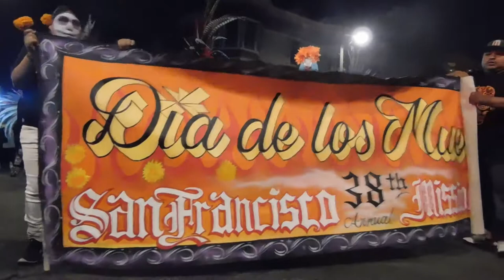( DSCN8752 ) Festival of Altars - Dia de Los Muertos in the Mission District ~Pt.1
( NOV2 / 2019 ) San Francisco, California

Hosted by Dia de los Muertos: Day of the Dead SF and The Mexican Museum - El Museo Mexicano

~~  " THE MARIGOLD PROJECT INVITES YOU TO THE 28TH ANNUAL
FESTIVAL OF ALTARS!

On November 2nd, the Day of the Dead Festival of Altars will be held in Potrero Del Sol Park aka. La Raza Park. Please come and participate in building an altar or come to view the community altars!

The Day of the Dead Festival of Altars brings our communities together to celebrate our most meaningful events—life and death in one spirit. We create five community altars to symbolize our connection to the earth and our ancestors.The making and viewing of traditional, contemporary, or experimental altars is a unique transformative experience connecting us closer to our Ancestors.

Five altars are designed and built collaboratively by artists and community in all disciplines. Each shrine will represent an element, a universal symbol, and a stage of life.

NOTE: This is a family alcohol free event. Please respect the sacredness of our event. All are welcome to participate in the sharing of culture, healing, and celebrating the lives of our ancestors. Please come with your flowers, photos, 8 inch glass prayer candles, offerings, love, and mementos of loved ones to contribute to the Community Altars.

ABOUT THE MARIGOLD PROJECT :
The Marigold Project serves the community by creating healing spaces connecting us to our ancestors and our impermanence in One Spirit. By providing cultural education, art and writing therapy workshops, and altar building skills connecting as a community, we honor the circle of life and death. We respect life by teaching our children who we are in the cosmos, our humanity, and the preservation of our planet.